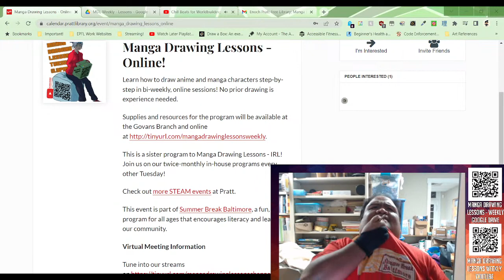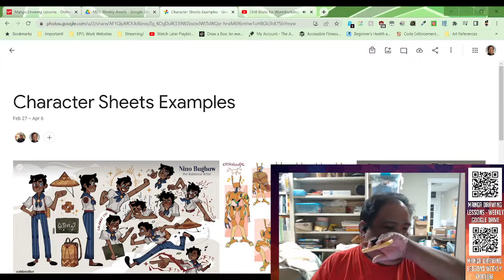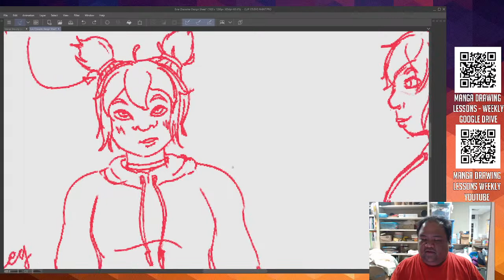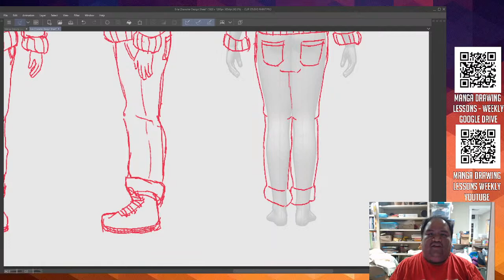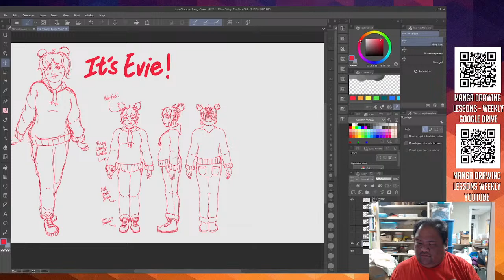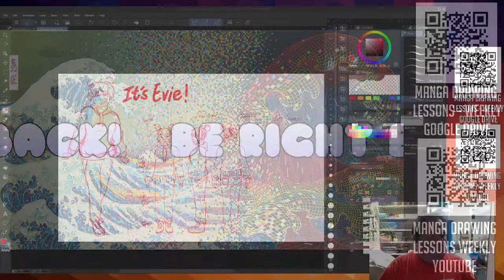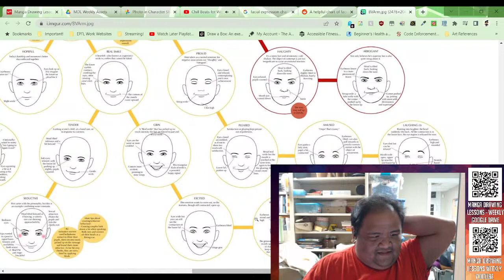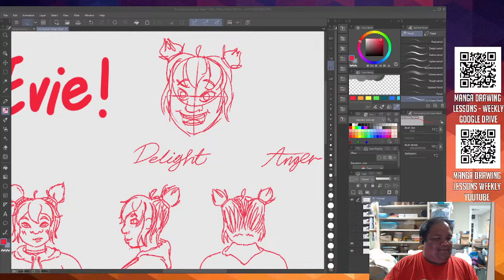Manga Drawing Lessons - Weekly! Lesson #50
Hey y'all, this is the stream for the Manga Drawing Lessons - Weekly! program for the Enoch Pratt Free Library